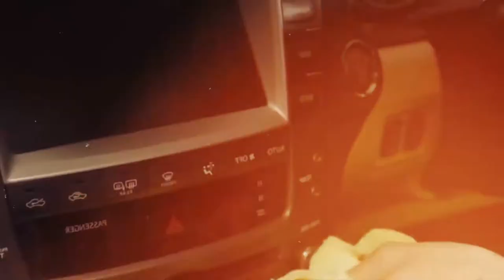Crystal Shine Auto Center Dubai, UAE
Crystal Shine Auto Center has been at the forefront of car care and car detailing in Dubai. We specialize in preparation, appearance and all aesthetics in a car for over a decade in the UAE. We offer car detailing, polishing, painting, washing, car caring and repairing etc services. As the business expanded, inquiries came in from car enthusiasts to busy mums, looking to keep their cars in the best condition and some to prepare for possible sale. Our purpose built facility just off Sheikh Zayed Road Dubai (near the Oasis Center) Exit 46 is the perfect location for the one stop shop for your car. With Crystal Shine You are working with a Leading Integrated Car Care company in the region and we invite you to come and visit us for a personal customer experience.